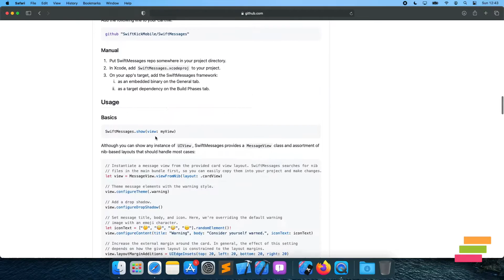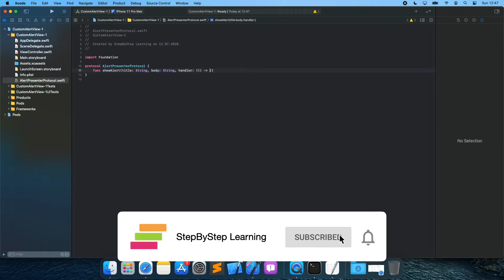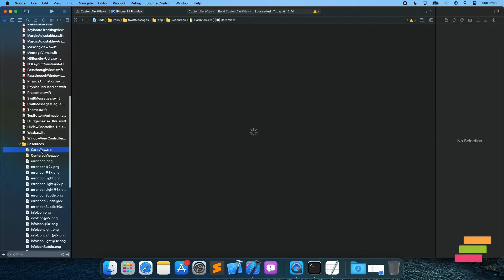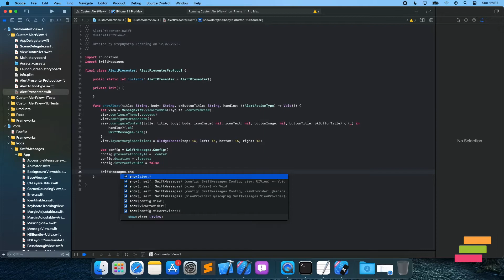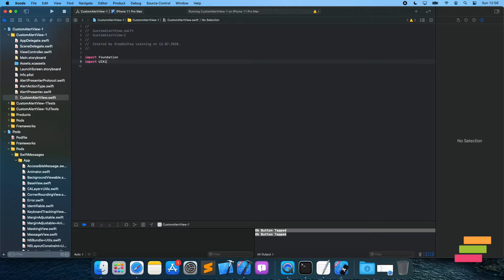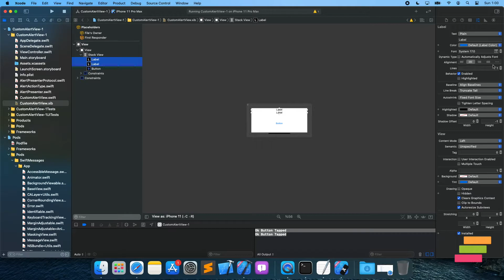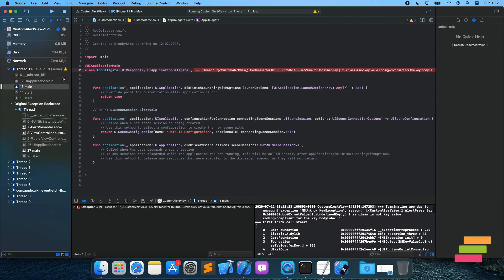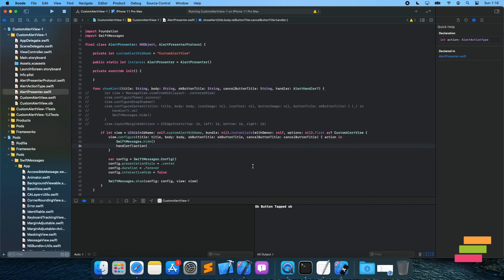Design Custom Alert View with SwiftMessages - Swift #49 - iOS Programming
In this tutorial, we will make example of custom alert. So, we will use SwiftMessages library from SwiftKickMobile. I've been using this library with different projects for 2 years. It's easy and powerful.

Software Used:
iMovie
Keynote
QuickTime Player